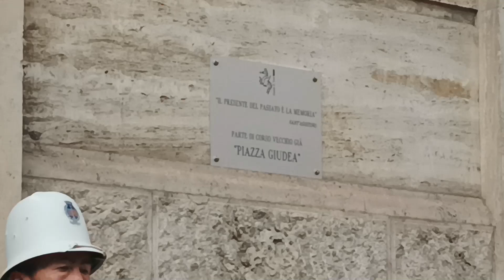Giornata della Memoria: «Vigili sulla parte oscura dell'essere umano»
Il ricordo della Shoah e il richiamo all'anima e all'intelletto per veicolare messaggi positivi: ecco il video delle celebrazioni a Terni